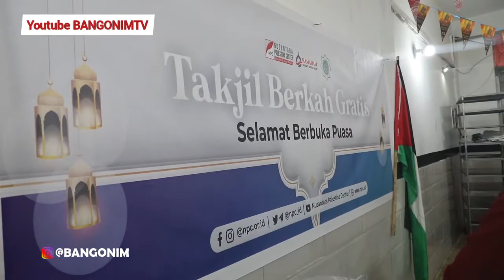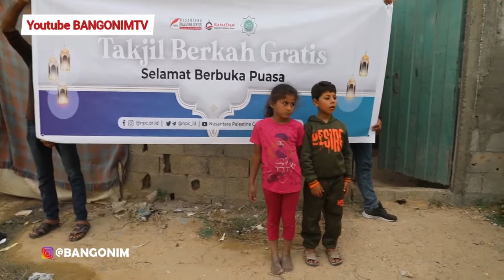HIDANGAN PALING LEZAT INI KIRIMAN RAKYAT INDONESIA!! DHUAFA GAZA